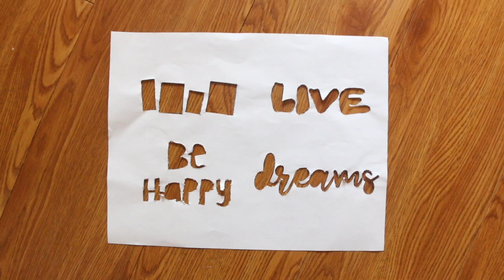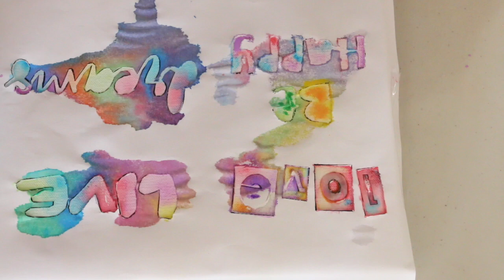DIY- Cuadros fáciles para decorar tu casa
Hola mi Gente bonita como estas?
 Espero esten de lo mejor el día de hoy, y pues como les dije en el video pasado HOY ES JUEVES y toca video nuevo.
  En esta ocación es una decoración para nuestro hogar, que podemos hacer super fácil y sencillo con acuarelaaaa.

Espero les guste y les mando un abrazo grande grande.